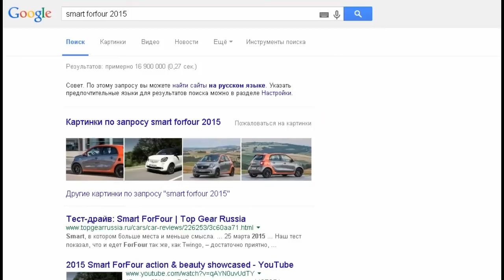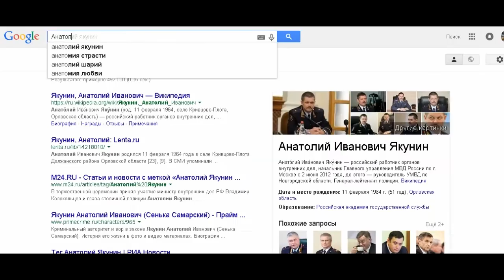Используй фильтр по цвету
Два примера использования фильтра по цвету для быстрого поиска в Гугл.